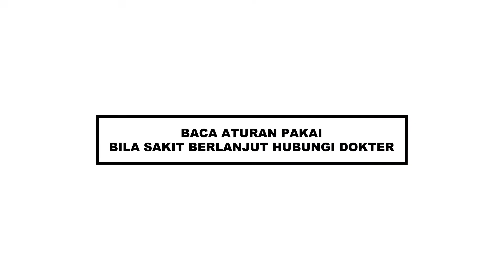Laserin Sirup Obat Batuk Herbal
Indikasi Umum
Membantu meredakan batuk, masuk angin, muntah, sakit perut dan membantu melegakan pernafasan
Komposisi
Herba euphorbiahirta 0,15 g, jahe 6 g, cengkeh 0,6 g, daun sirih 1,8 g, daun saga 0,3 g, buah kardamon 0,15 g, mentha arvensis 0,15 g, daun hibiscus 0,15 g, minyak permen 0,015 ml, sari akar manis 0,015 g
Dosis
Dewasa: 3 x sehari 1-2 sendok makan; Anak: 3 x sehari 1-2 sendok teh; Bayi: 2 x sehari 1/2 sendok teh
Aturan Pakai : Berikan sesudah makan
Manufaktur :  Mecosin Indonesia
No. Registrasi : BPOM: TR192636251